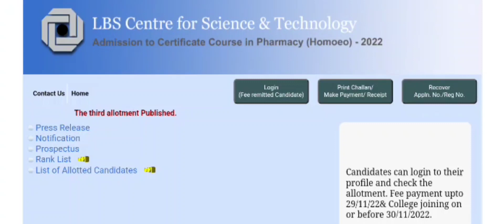Certificate Course in Pharmacy - Homio Admission 2022 | Third Allotment Published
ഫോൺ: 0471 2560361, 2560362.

Certificate Course in Pharmacy - Homio Admission 2022 | Third Allotment 25ന് | Register Your Options

Certificate Course in Pharmacy - Homio Admission 2022 | Second Allotment Published

Certificate Course in Pharmacy - Homio Admission 2022 | | Course Details | Notification

Certificate Course in Pharmacy - Homio Admission 2022 | Edusoft Malayalam

 Kerala university Exam cancel news Kerala University Exam updates | latest updates | mg kerala calicut upstat
Kerala university exam phosphoned Mg University exam phosphoned kannur university exam phosphoned Kerala University Latest Updates Kannur University Latest Updates Calicut University Latest